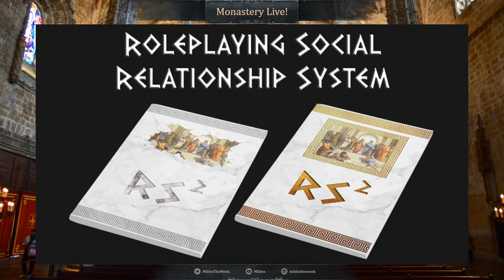Interview with Marco Tridello & Massimo Nespoli on RS2 (Roleplaying Social Relationship System)